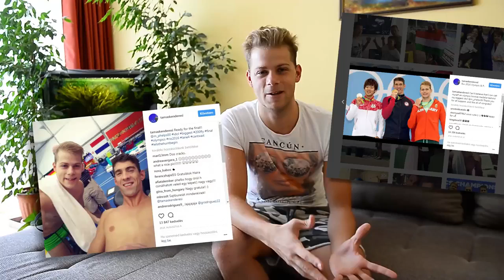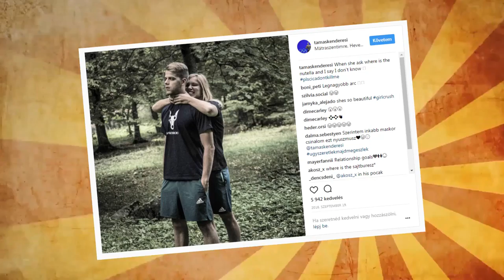Kenderesi Tamás - egy igazi pécsi sikertörténet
Soha nem árult el még ennyi mindent magáról a vizes vb egyik legnagyobb esélyese.